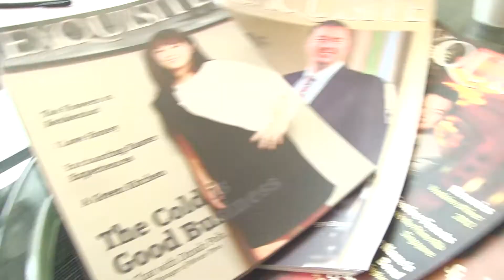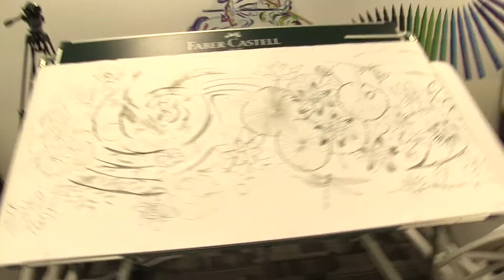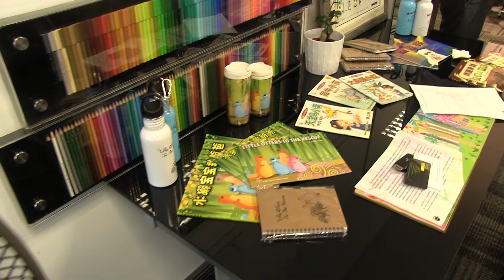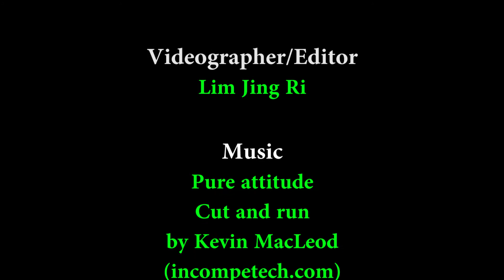Exquisite TV: Guinness World Record by Edmund Chen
Celebrity Edmund Chen will be attempting to create the longest drawing in the world for the Guinness World Record!